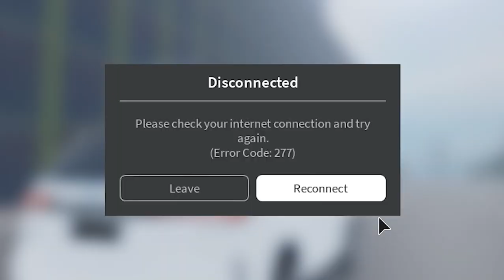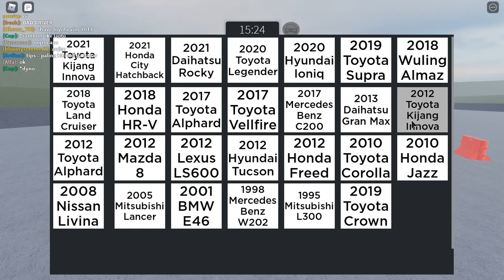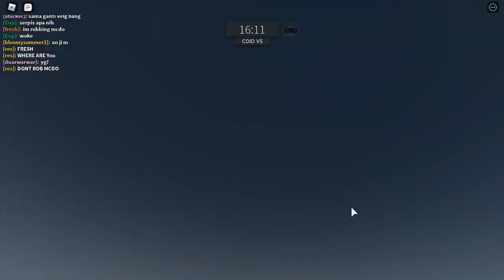Semuanya Kencang | Roblox Car Driving Indonesia V5 Update (CDID)